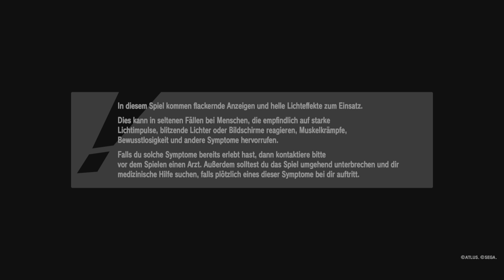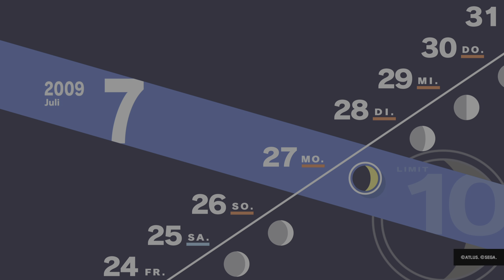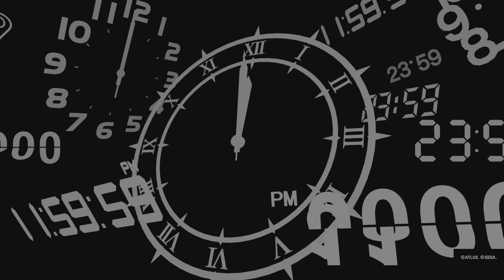Persona 3 Reload - Part 37: Die Sommerferien beginnen